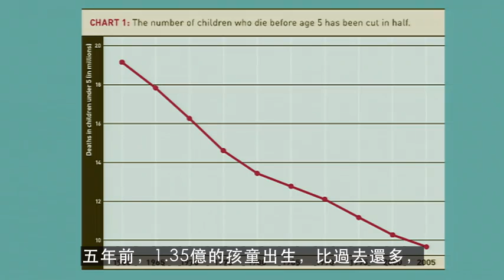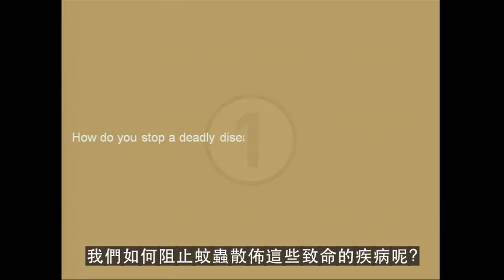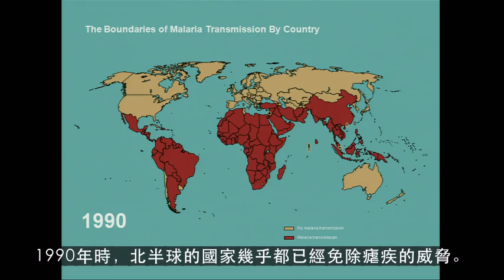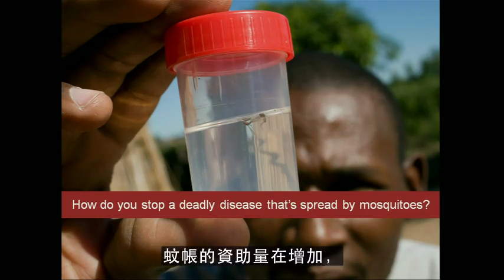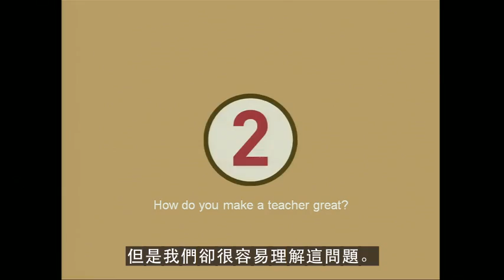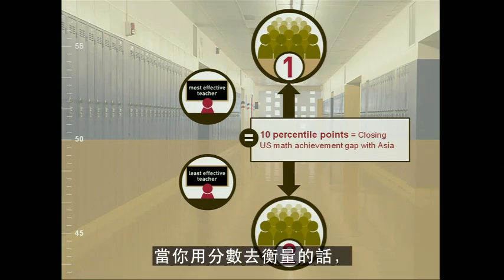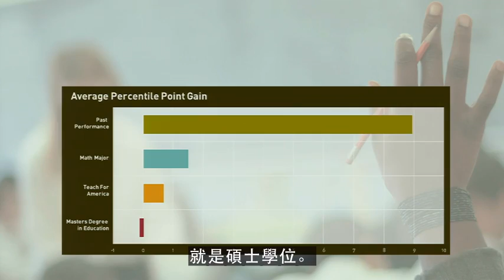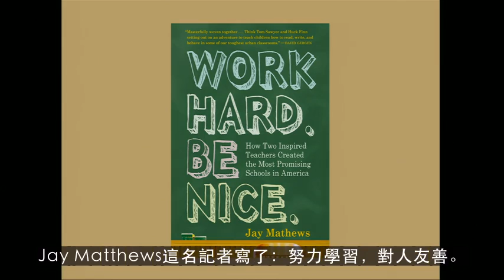[TED 中文] 比爾．蓋茲.退而不休 / Bill Gates on mosquitos, malaria and education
2009 TED